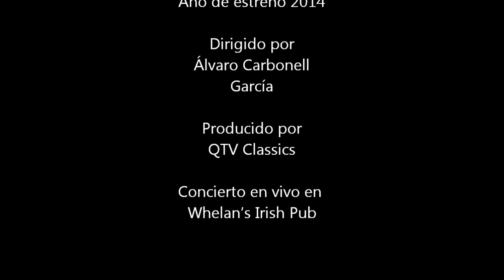O'Sullivan Polkas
O'Sullivan set Polkas. Extracto del concierto en vivo de BOYS OF THE HILLS - CELEBRATION & Kevin Conneff (The Chieftains). Año de estreno 2014.  Álvaro Carbonell García (productor ejecutivo. Músico y Compositor). Producido por QTV Classics Concierto en vivo en Whelan’s Irish Pub (Alcalá de Henares 06 Junio 2014) Músicos de Boys of the Hills: Álvaro Carbonell García (acordeón); Jesús Carbonell García (Uilleann pipe); Alex Torcida Fernández (irish flute); Sergio Suárez Rodríguez (fiddle); Músico Invitado Kevin Conneff (Bodhran)